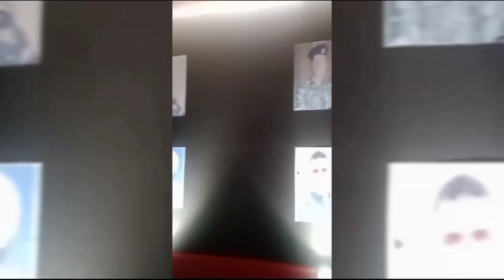|Saraswati pujo vlog| |Barir pujo 🪔| |Plan cancel 😥|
•• Hello everyone amra yashannesha, amra monthly 2 to kore vlogs dewar chesta kori, r amadher mini vlogs gulo check out korte paren. sekhane amra kichu knowledge share kori.